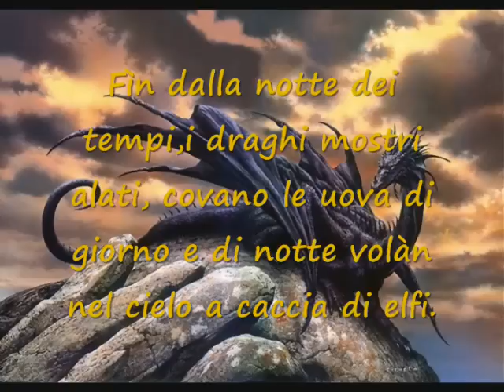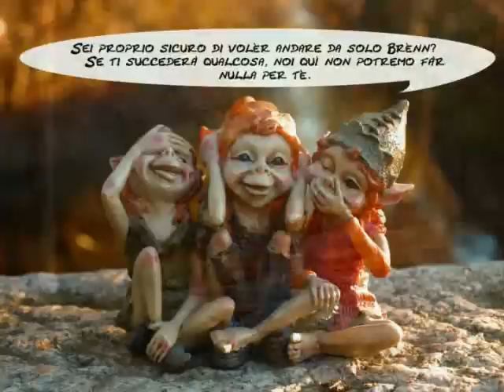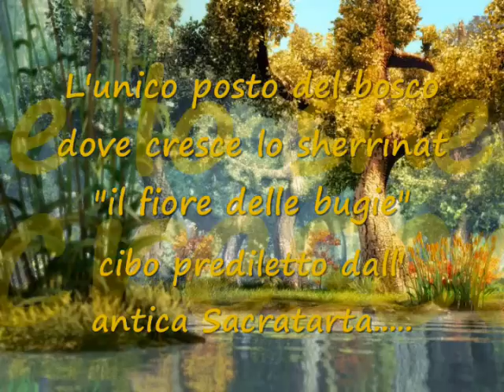Gnòmmland - 1° parte cavagrupp.com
Siziano PV Pavia Lombardia Provincia Pavese Italy Elfi Draghi Maghi Fate Unicorno Fiaba Malmsteen Libellule Farfalle Uccelli Raganella Calabroni Brian Froud Alan Lee disegni Cava Grùpp mayocavagrupp emiliobra1968 Film Fantasy Elfi Protezione ambiente Parco del Ticinello Dragonfly Butterfly Bird Frog